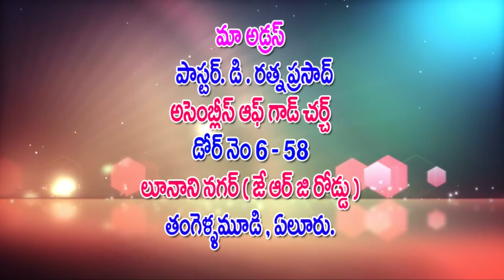pastor ratna prasad new year message 63 నూతన సంవత్సరములో నూతనముగా జీవిద్దాము heaven tv 9441061898